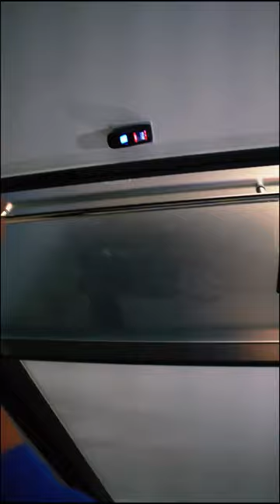A TRAJETÓRIA - Felipe Tavares (Cury)